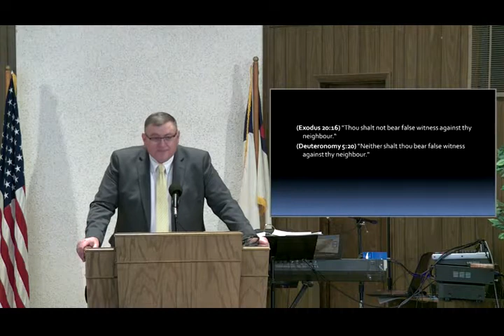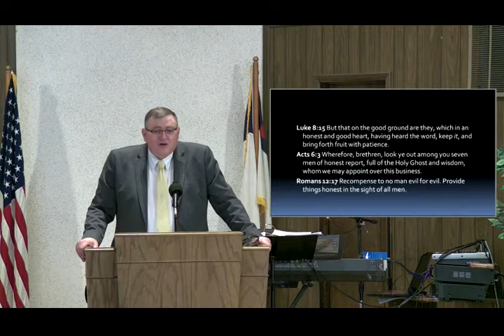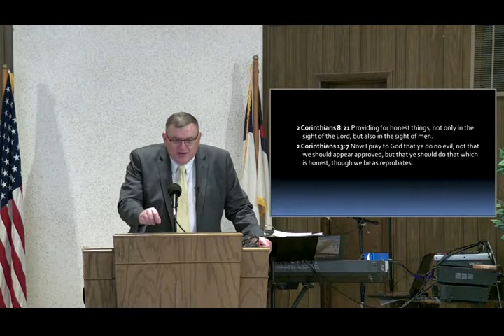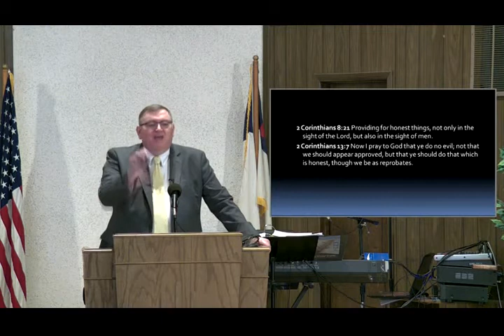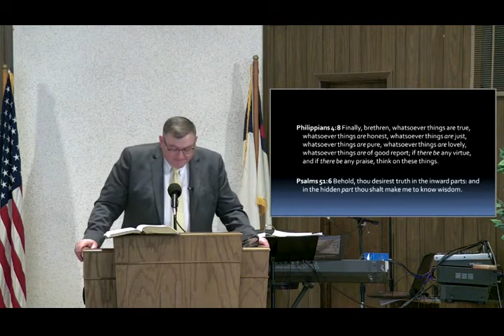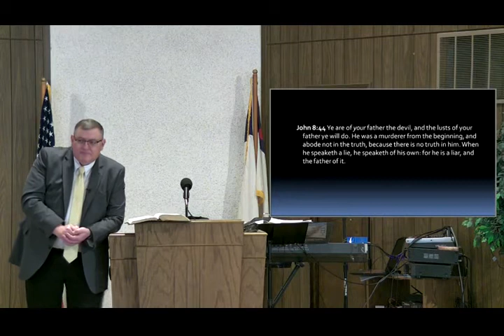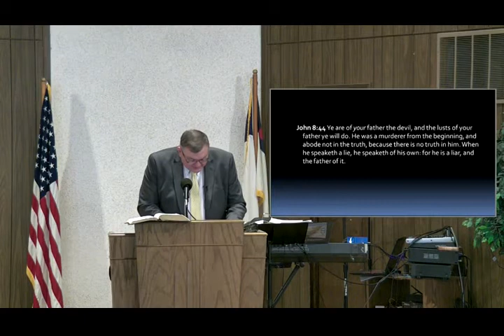Bearing A False Witness - Mike Hoggard